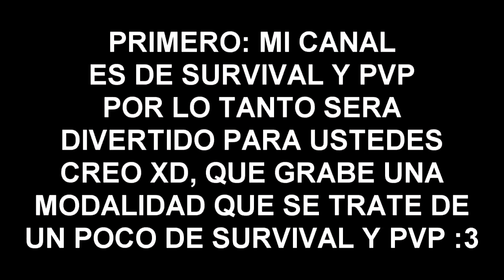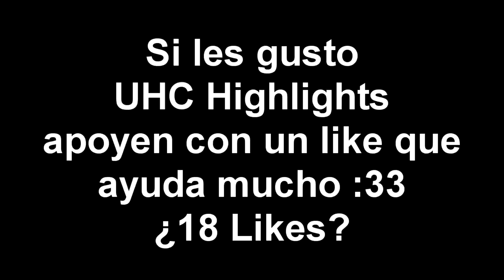UHC HIGHLIGHTS | #1 | INTRODUCCIÓN + VÍDEO ¡200!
¡SI!

ModCraft II
Egg Wars
Build Battle
SkyWars
Hunger Games
Y Más!

Antes que nada, quiero ser un poco original juego en varios servidores, pondré su ip y nombre, también pondré si es premium o no, pero lo mas importante es que hice una escala del 1 al 10, 1 es que lo juego poco, 10 es que lo juego muchísimo, entonces cada servidor tendrá una escala para saber si es mas fácil encontrarme en el server o no...

Overcast Network ip: eu.oc.tc o us.oc.tc [PREMIUM] (Escala: 9)
Hypixel ip: mc.hypixel.net [PREMIUM] (Escala: 5)
Cubecraft ip: play.cubecraftgames.net [PREMIUM] (Escala: 8)
Minplay ip: mc.minplay.net [PREMIUM] (Escala: 4)